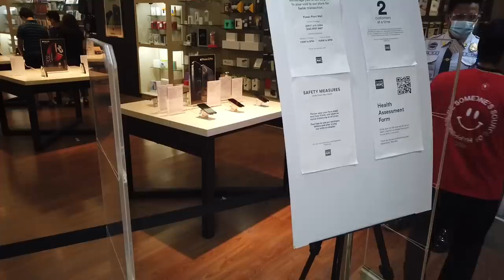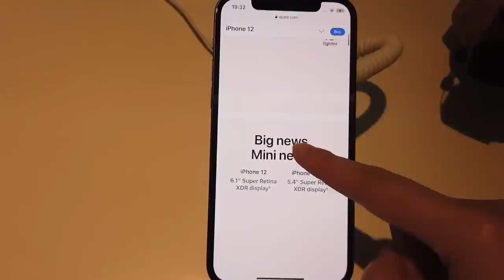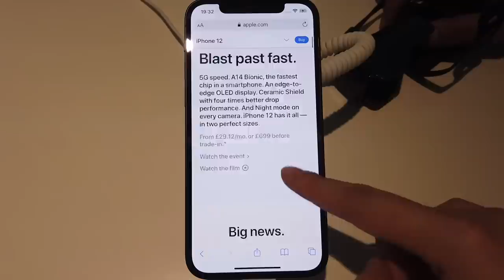Surprise gifts 🎁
Hi Guys! Just wanted to share with you the gifts I got for the wifey and daughter! For Dylan’s gift, pls watch Ashley’s vlog 😊

 Products mentioned-